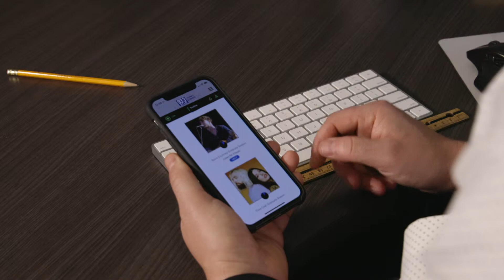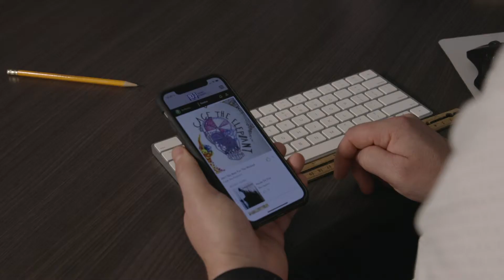Innovation Stories - Hubbard Launches Streaming Service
Jeremy Sinon, Vice President of Digital Strategy for Hubbard Radio, explains how Hubbard launched its own streaming platform. The platform has increased listener engagement and usability.